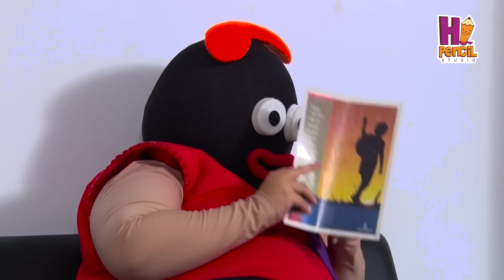Trị Bệnh Ở Dơ Cho Anh Xanh Bằng Cách Không Ngờ Tới | Xin Chào Bút Chì Mascot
Anh Xanh ở dơ quá nên cả nhà đã trị bệnh cho ảnh bằng cách không ngờ tới luôn nè mọi người ơi. Xem phim để biết đó là cách gì mà hay quá ta.